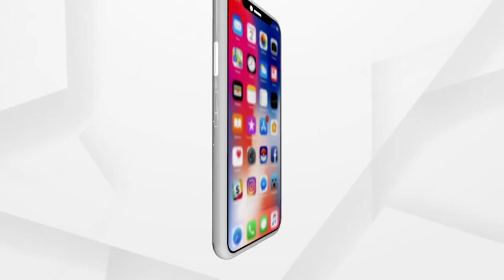କେନ୍ଦ୍ରାପଡା ପଟ୍ଟାମୁଣ୍ଡାଇର କୋଇଲି ମାଉସୀ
ନା ଆଖିକୁ ଭଲଶେ ଦିଶୁଛି, ନା କାନକୁ ଠିକରେ ଶୁଣାଯାଇଛି । ଦେହ ବି ସାଥ ଦେଉନି । କିନ୍ତୁ ଥୁରୁ ଥୁରୁ ହାତ ତାଙ୍କର ଭାରି କଥା କହୁଛି । ଏ ହେଉଛନ୍ତି କୋଇଲି ମାଉସୀ